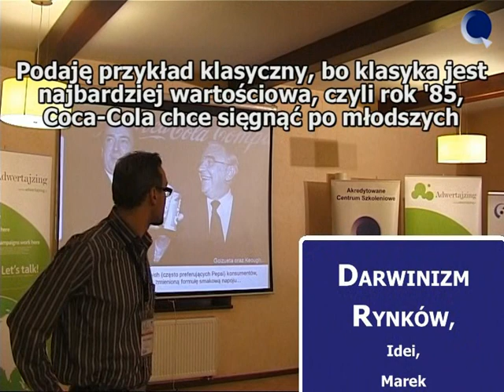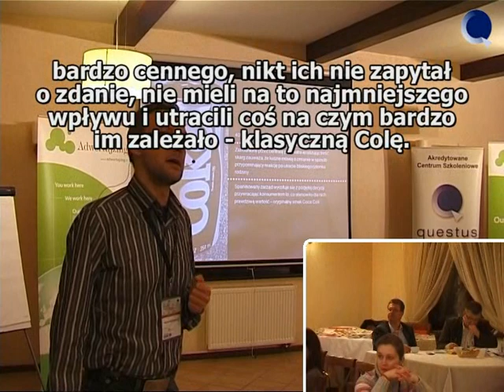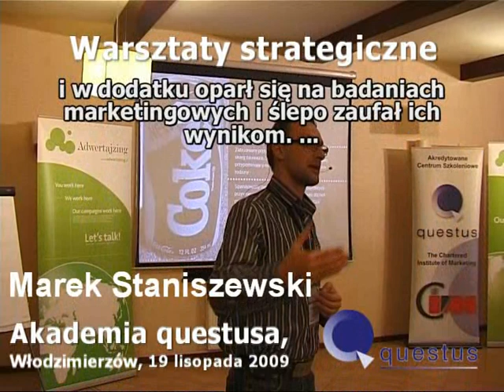Marek Staniszewski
Warsztaty Strategiczne Akademii questusa
Włodzimierzów, 19 listopada 2009